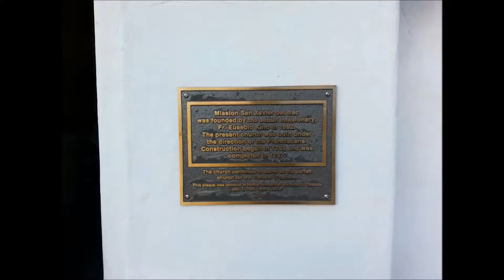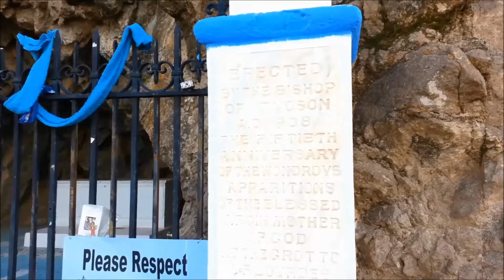San Xavier Mission Tucson Arizona visit travel fun things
I’ve wanted to make this video for a long time.  ..This is the first draft and I might post another version with the footage that I did not use(not too much that I left out, yet my ideal video would include the extra footage). * I know I misspelled Xavier.  I will change that later. I did not focus too much on the music (the music theme is silly-goofy-relaxed). Also, I’m starting to practice making generic and simple art (airplane & skydiver for example). I want to learn Adobe and Photoshop so that I can make professional artistic videos.  Some day.  Hope y’all enjoy this draft.